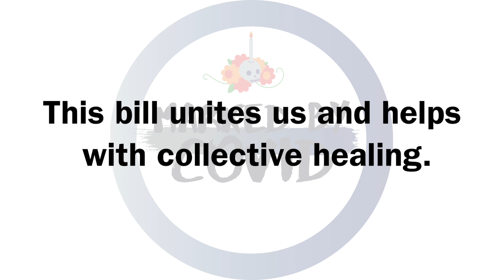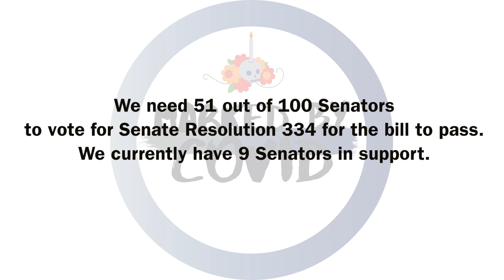Covid Memorial Day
Why a federally-recognized COVID Memorial Day is important and how you can help Covid bereaved and survivors ensure the recognition we deserve.

Video credit to Rami's Heart Covid19 Memorial